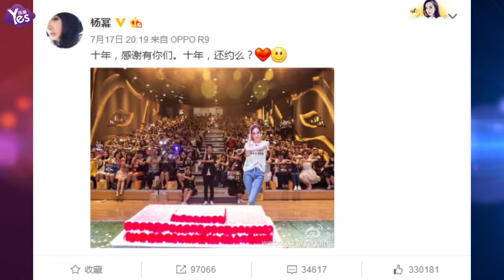【4年前】楊冪與粉絲相愛相殺走過十年 相約下一個十年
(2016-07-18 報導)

7月17日，楊冪與粉絲十週年見面會在京舉辦。當晚，楊冪工作室就在曬出活動現場照片，照片中楊冪身穿白色T恤搭配牛仔褲，看上去活力十足，還配文稱：“尋尋冪冪不離不棄，這十年我們笑著鬧著互黑著手牽手走到了今天，感謝每隻小蜜蜂一路相伴，我們還有好多十年二十年三十年…期待與你們相愛相殺一輩子！”